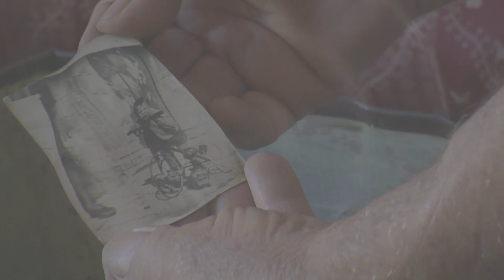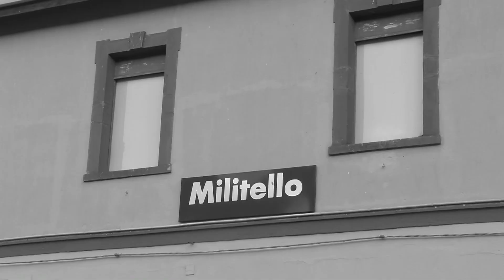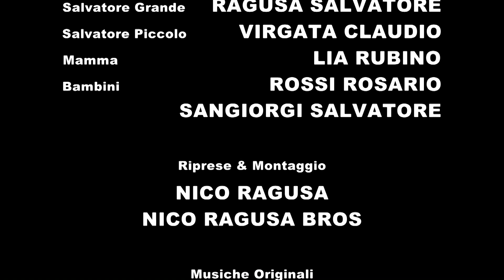DA PADRE IN FIGLIO - NICO'S RAGUSA (Cortometraggio 2° Classificato)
DA PADRE IN FIGLIO
Cortometraggio
Film realizzato per Corto Week-End
Militello in Val di Catania
4-5-6 Settembre 2014
premi: 2° CLASSIFICATO,
MIGLIOR REGIA
MIGLIOR FOTOGRAFIA.

Regia Nico Ragusa Bros & Nico Ragusa
Interpreti
Salvatore (Grande) SALVATORE RAGUSA
Salvatore (Piccolo) CLAUDIO VIRGATA
Mamma LIA RUBINO
Bambini ROSARIO ROSSI, SALVATORE SANGIORGI
Riprese e Montaggio NICO RAGUSA BROS e NICO RAGUSA
Musiche Originali NICO RAGUSA BROS
Soggetto e Sceneggiatura NICO RAGUSA e NICO RAGUSA BROS